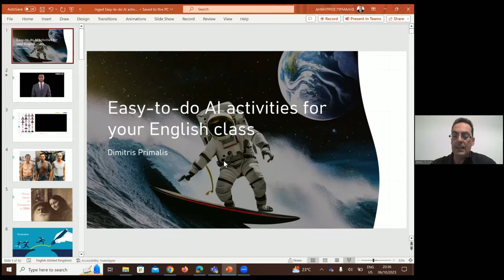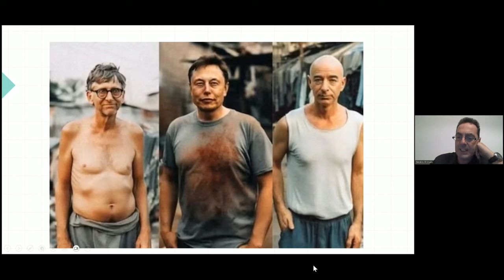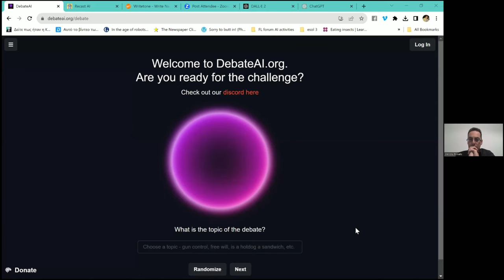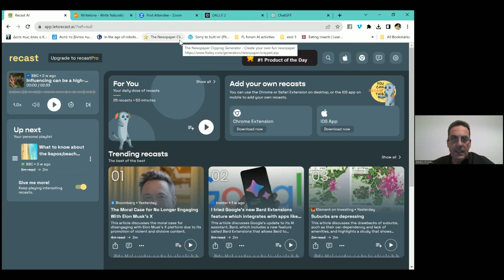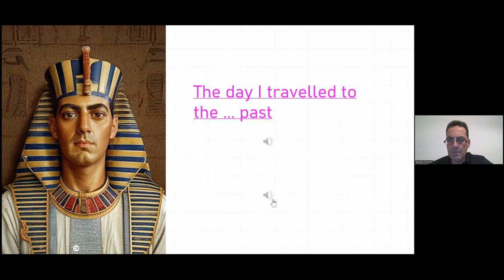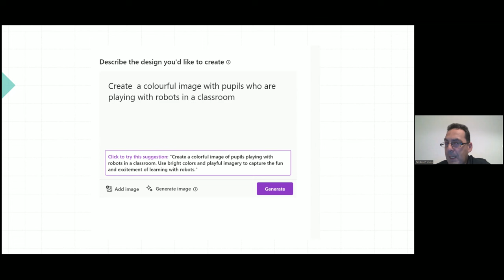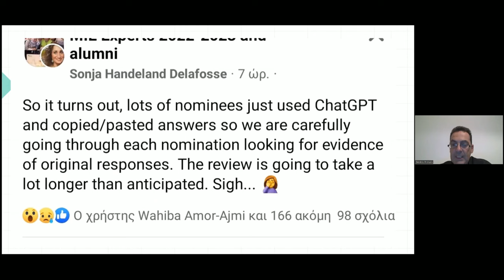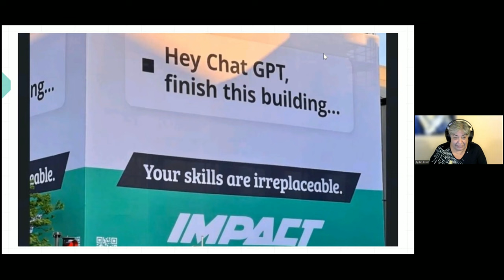EASY-TO-DO AI ACTIVITIES FOR YOUR ENGLISH CLASS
Hello!
Can Artificial Intelligence be used as a lever to stimulate learner’s interest, support learning and help them develop language, creative and critical thinking skills? In this video, Dimitris Primalis introduces a range of short activities, tips, and hints on how Artificial Intelligence tools can be used in class to boost learner engagement, increase exposure to language, and enhance their efforts to make progress. He also displays samples of student works.